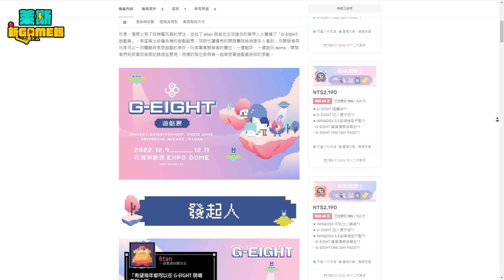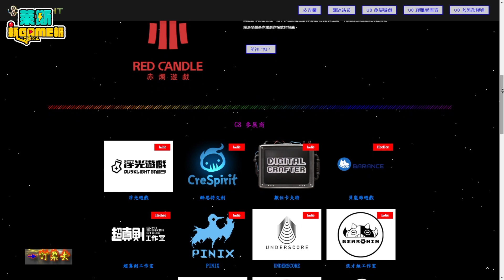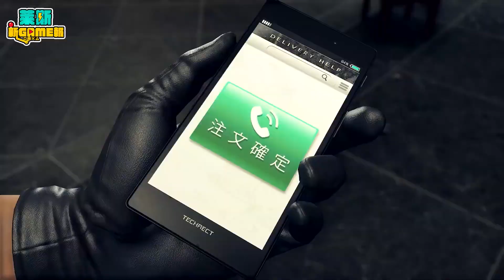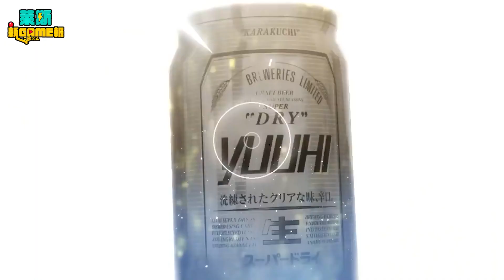本週重點新作 + Steam 秋特歷史新低推薦！個人大推的紳士強作《Secret Pie》推出全新 DLC！《新Game報VoL.37》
這一期會介紹11/25到12/01號發售的重點新遊戲，因應11/23到11/30的秋季特賣，這一期新Game報也幫大家整理了重點的歷史新低，可以看一下有哪些遊戲是有興趣的，趁現在入手！
另外年底還有一些線下活動，像是巴哈站聚、 《BeePro Cup - 格鬥遊戲電競嘉年華》、《G8電玩展》..等的線下活動都會在12/9展開，有興趣的可以自行點擊連結購票！

0:00 開頭
1:38 騎士女巫 (The Knight Witch)
2:26 戰錘40K：黑潮 (Warhammer 40,000: Darktide)
3:09  武士少女 (SAMURAI MAIDEN)
4:07 熱血硬派國夫君外傳
熱血少女 2 (River City Girls 2)
5:05 深沉之火 (Deepening Fire)
5:33 黎明前20分鐘 (20 Minutes Till Dawn)
5:47 天命奇御：歸途
6:15 秋特歷史新低
10:26 LOVE³ -愛立方-
11:25 遺產：Ladeina's Path
11:44 Virt-A-Mate + vamX
12:10 Secret Pie - Festival
12:57 結尾